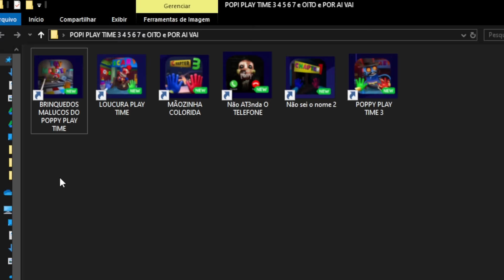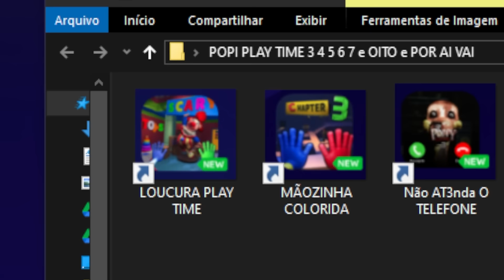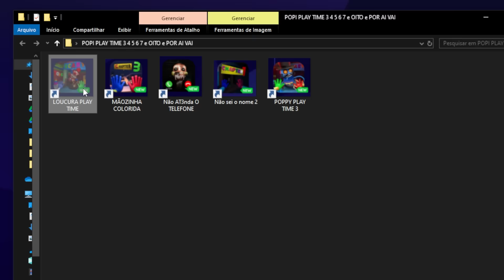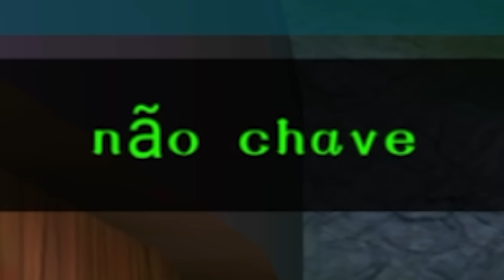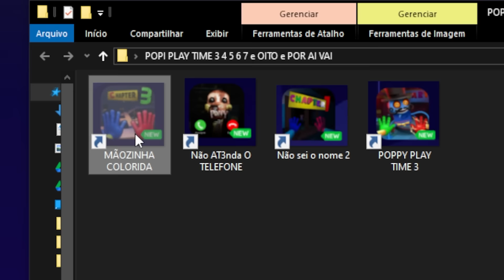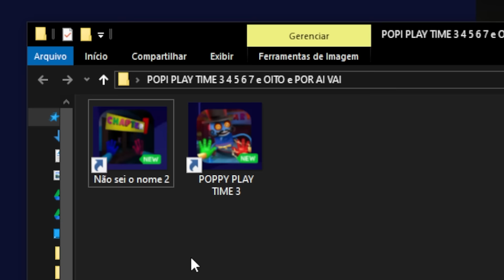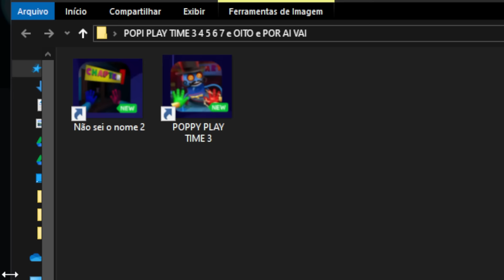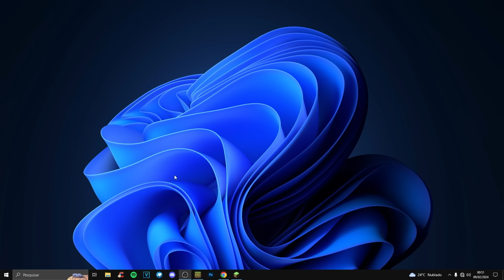Baixei TODAS as CÓPIAS DE POPPY PLAYTIME 3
VÍDEOS PROVAVELMENTE TODA SEMANA!